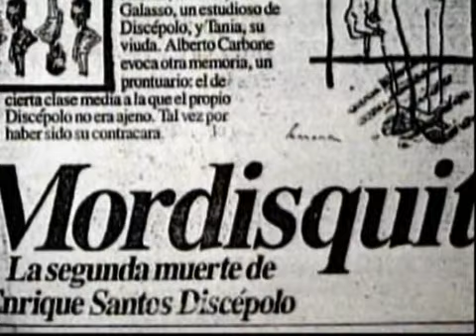Mysteries of Tango Part 6 - Tango y Politica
Mystery of Tango documentary part 6